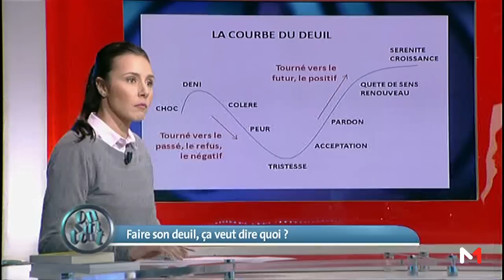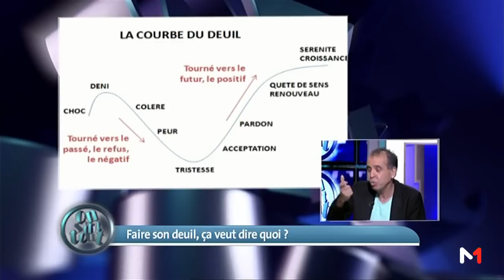On s'dit tout : Faire son deuil ça veut dire quoi ? & Le pied du diabétique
Le deuil:

Le deuil est une réaction et un sentiment de tristesse éprouvée suite à la mort d'un proche. Souvent associé à la souffrance, les étapes de deuil sont: le déni, la colère, l'expression, la dépression et l'acceptation,pour passer sereinements ses étapes,  il faut prendre le temps d’avoir de la peine et d’en parler, de verser des larmes sans retenue,de faire confiance au temps mais aussi de s’autoriser à être heureux sans pour cela oublier la personne disparue.

Jalil nehas : Psychologue

Anissa Nekrachi : Coach volontaire

Salwa Tazi : Auteur de 'Journal d'une mère en deuil'

 Le pied du diabétique

Le pied diabétique,désigne toute lésion du pied ouverte ou non, en rapport avec une complication de la maladie dibétique sous jacente.

Hamza Benjelloune : Phlébologue